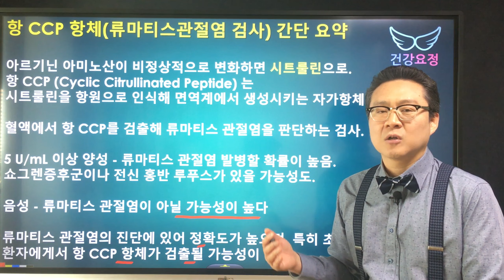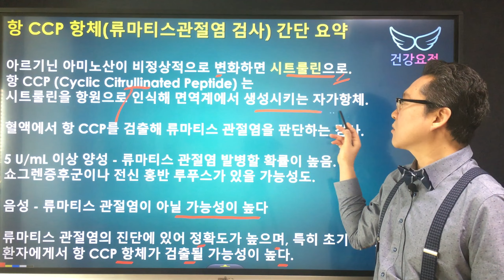항 CCP 항체(anti CCP antibody) - 류마티스관절염 검사 간단 요약